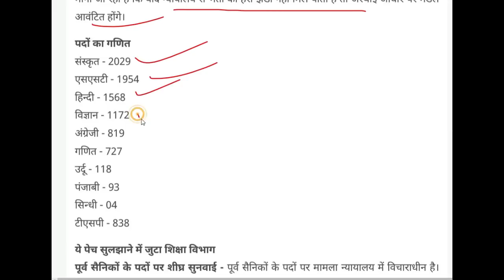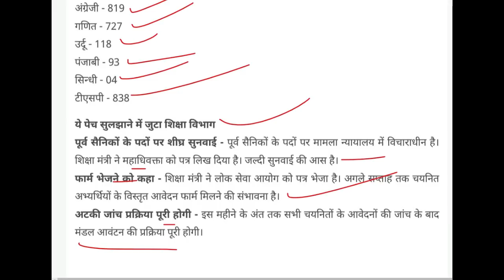9000 TGT Hindi, English, Math, Science, S.St Sanskrit, Urdu Teachers Recruitment से जुडी बड़ी खुशखबरी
9000 TGT Hindi, English, Math, Science, S.St. Sanskrit, Urdu Teachers Recruitment से जुडी बड़ी खुशखबरी TGTTeachers_Job # शिक्षक भर्ती